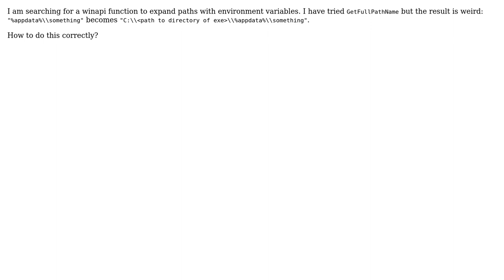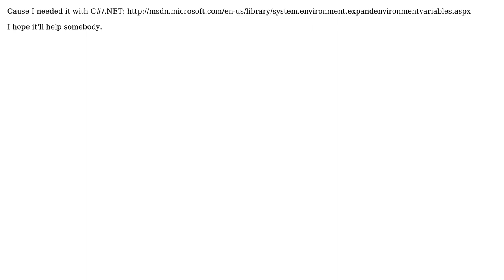How to translate paths with environment variables (Eg. %temp%)? (2 Solutions!!)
How to translate paths with environment variables (Eg. %temp%)?

With thanks & praise to God, and with thanks to the many people who have made this project possible! | Content (except music & images) licensed under CC BY-SA | Music | Images & others | With thanks to user Zotta user Raymond Chen user gimbar and the Stack Exchange Network Trademarks are property of their respective owners. You are responsible for your own actions.